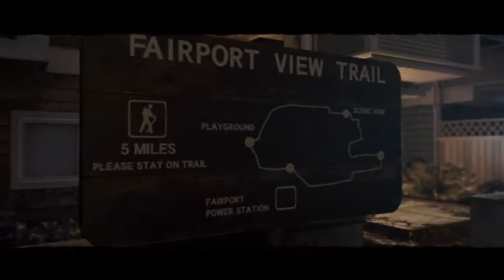FEAR 3 - Walkthrough HD - Pointman Fearless Clean Run - Interval 04 Part 4/8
Here's me playing FEAR 3 on Fearless difficulty (Insane difficulty needs to be unlocked) and start off as Rank 0 (or Rank 1?) so that these tactics can also be used by new players starting out.

I do however think that I play in a bit of an over-aggressive/risky way on some levels... but I also intended the videos to be enjoyable to watch without being a guide!

I will be completing a run as Fettel too on Insane difficulty to complete the guide (not sure if it will be clean runs though). I won't be making a Pointman Insane difficulty run as it seems easier than Fearless difficulty since your character will be fully upgraded by the time you unlock it.

I decided to record this walkthrough despite there already being countless others... but what I struggled to find was one without commentary.

I bought this a few days back in the steam winter sale and have been really enjoying this game despite many giving it poor reviews. It certainly isn't scary and may disappoint FEAR 1 players just like FEAR 2 did... but it's a fun experience when considered on its own.

And for those wondering about my name - No, I'm not a girl. NoArmsIrene is my nickname on steam which in turn is a reference to the anime Claymore... I used it for fun once as a joke among some of my friends while the show was still airing and just kept using it from that point on.